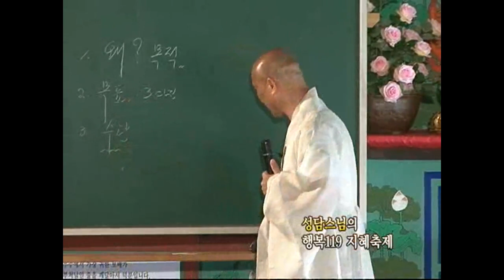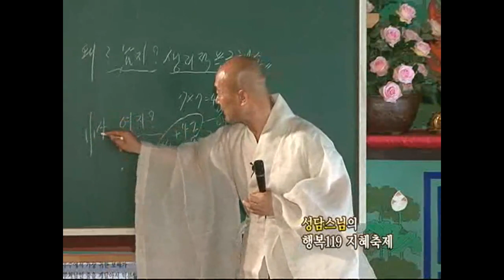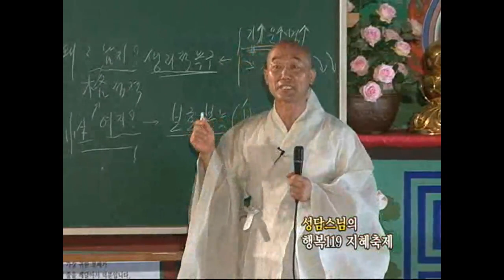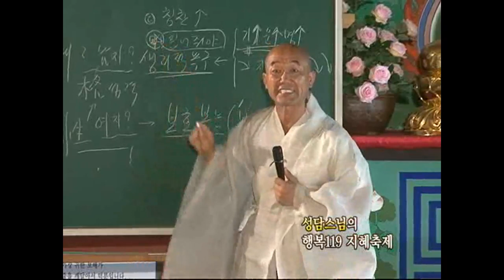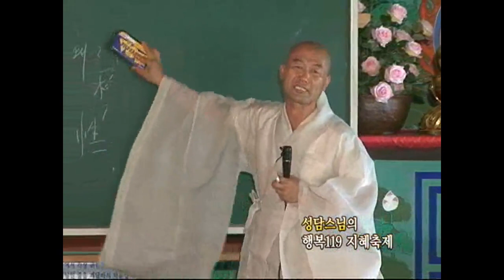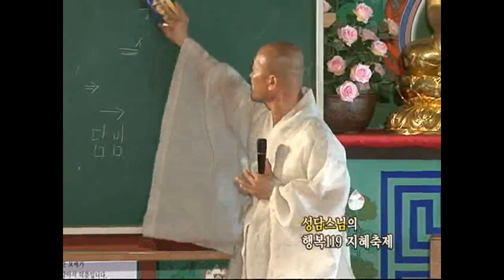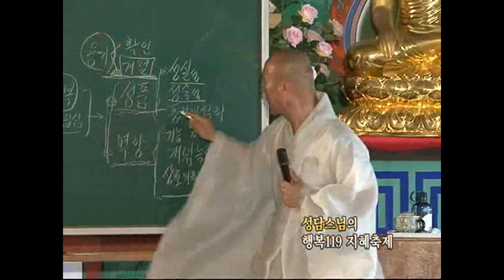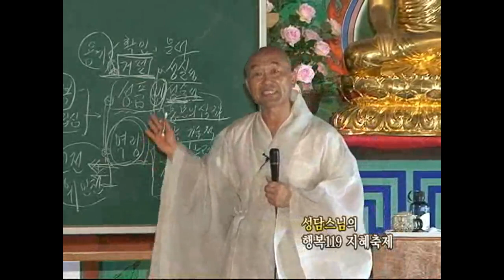[성담] «존중반 14강» 자녀교육 5부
BTN 불교방송